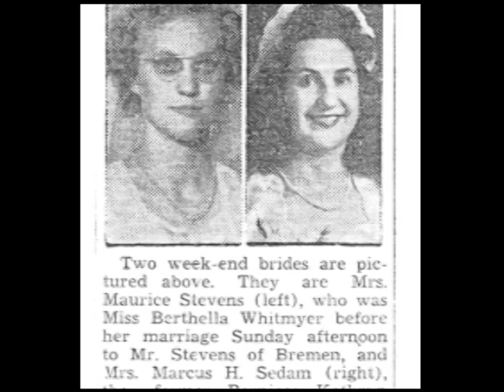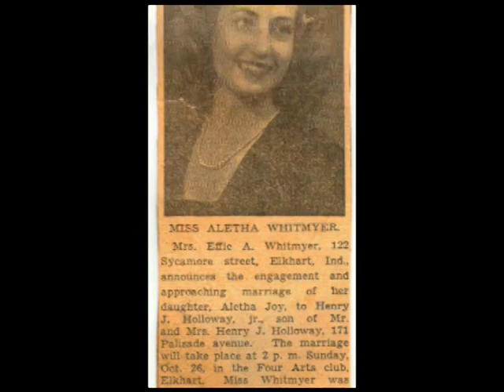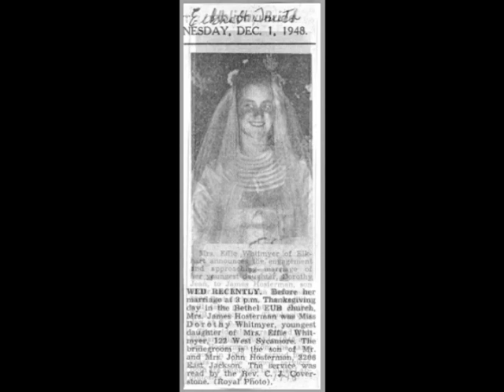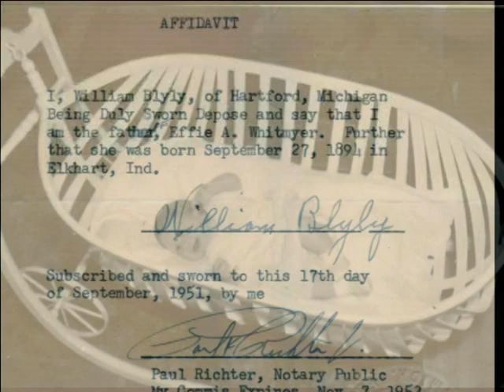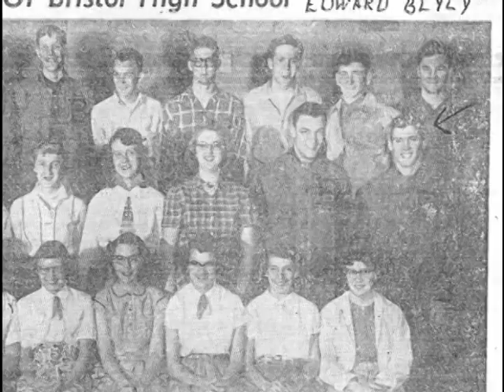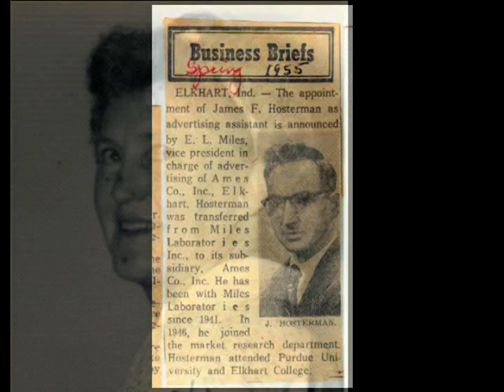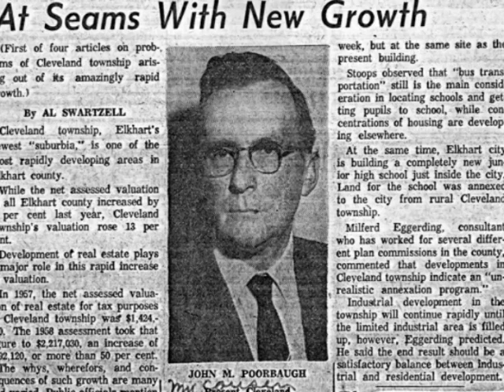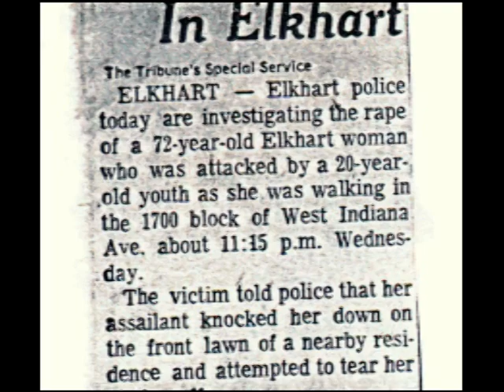Family Tree: Book 4 - Earlier Whitmyer Generations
This series tells my family history through six generations of Sigerfoos, Blyly, and Whitmyer family members. This video is fourth in the series of five, focusing on the earlier generations of the Whitmyer family. My aunt Dorothy (Whitmyer) Hosterman collected, organized, and notated all the photos used in this series.